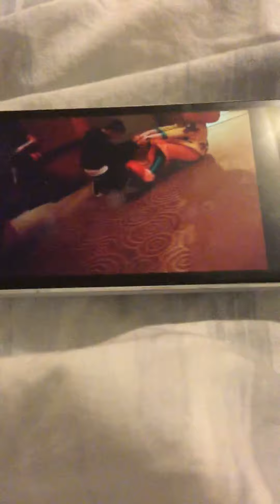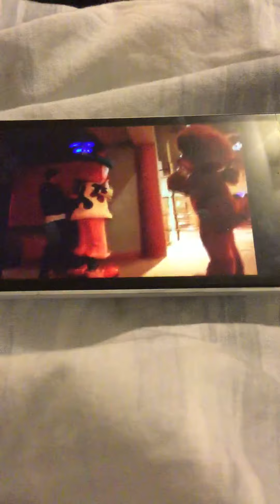JoJo’s Circus JoJo falls down I was laughing at her from the case of the sillies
JoJo’s Circus and JoJo falls down and I laughing at her from the case of the sillies